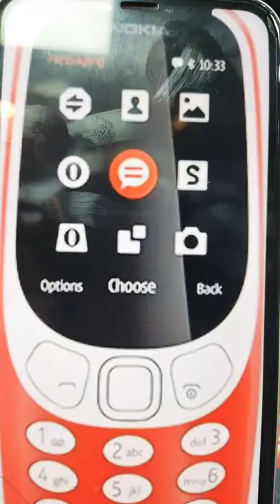shorts apdhillon iphone13 youtubeshorts viral tissue hot cat nokia